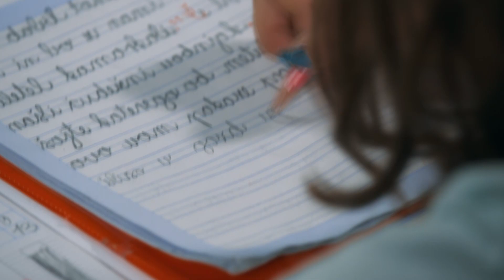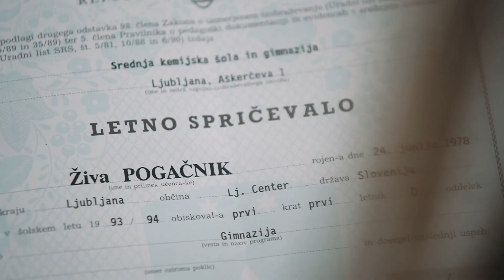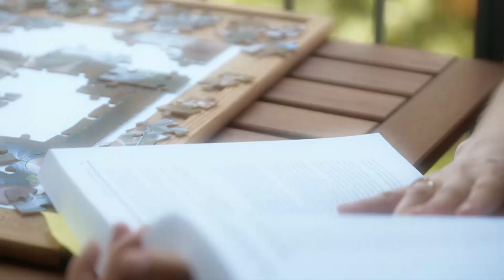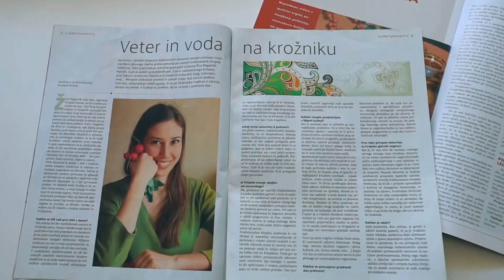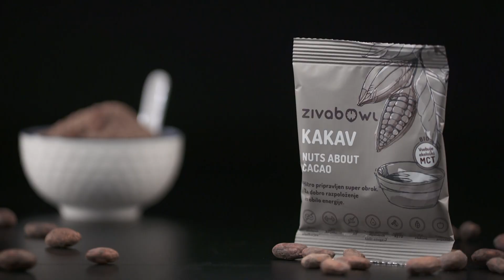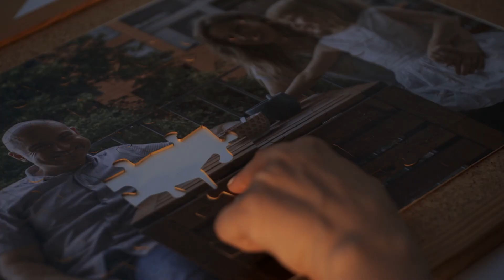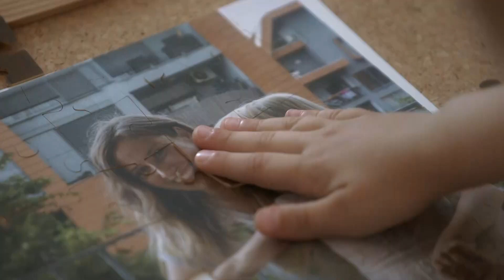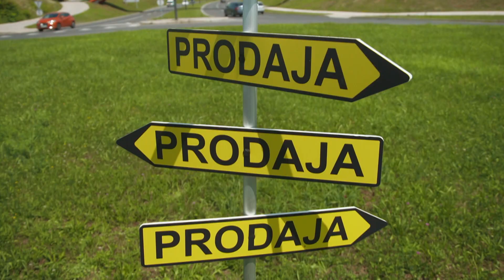ŠTARTAJ SLOVENIJA: obroki Zivabowl - 4. oddaja 4. sezone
Četrta oddaja Štartaj, Slovenija! predstavlja zgodbo o Živi Pogačnik, ki je ustvarila hitro pripravljen uravnotežen obrok Zivabowl.

Všečkajte video 👍 in se naročite na naš kanal 🎥 za še več video vsebine!

Podprite mlade podjetnike z nakupom izdelkov v trgovinah Interspar in spletni trgovini Spar online. 🛒

Delite fotke in vtise z oznakama startajslovenija startajslo! 📲